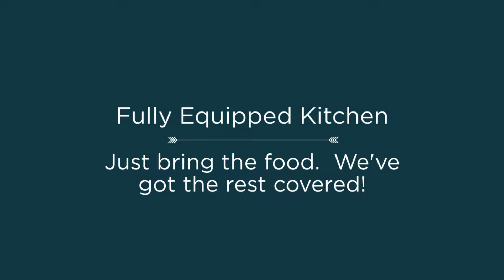Cabin Rental Canton TX 100 | Mill Creek Ranch Resort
Click to book Cottage 100 today!
We are your place for Cabin Rental in Canton TX.

or Visit:
Mill Creek Ranch Resort
1880 N. Trade Days Blvd.
Canton, Texas 75103
United States

Mill Creek Ranch Resort is a top rated RV Site & Cottage Resort in Canton, TX.  Our staff specializes in East Texas family vacations.  We have many planned activities such as family crafts, games and excursions. And plenty unscheduled DIY vacation activities such as hiking, fishing, volleyball, basketball and swimming. Mill Creek Ranch Resort is the best place for lodging in Canton, TX. Our resort staff is on hand 24 hours a day to assist with all of your Canton First Monday Trade Days reservations.